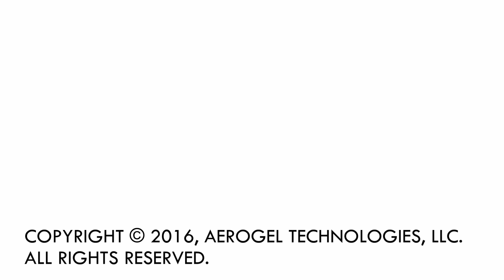Amazing Polyimide Aerogel Withstands Flame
Airloy® X114 from Aerogel Technologies is a new high-strength aerogel that survives the flammability tests required for aviation and aerospace applications.  With a density 3-6x lighter than plastics or composites, Airloy X114 combines strength, lightness, superinsulation, and non-flammability properties into one amazing new material.  In this video, Airloy X114-H, with a density of 0.4 g/cc, is subjected to a 60-sec vertical burn test and a direct propane torch test to determine how the material will respond in a fire.  Materials that survive 60 seconds without propagating flame, dripping, or smoking are good candidates to pass the FAA 25.853 burn certification requirements for aviation interiors.  Airloy X114 is also machinable, has a thermal conductivity as low as 20.7 mW/m-K, and stifles transmission of sound 10-1000x better than conventional materials, including polyurethane foam.